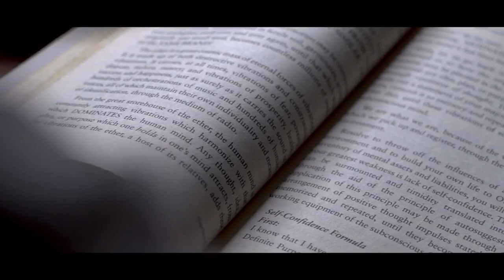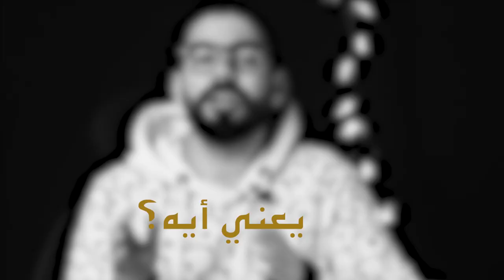كورس المذاكرة الفعالة | الحلقة الأولى | قائمة المهام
كيف تكتب قائمة مهام ناجحة
how to write a productive To-Do List.
رابط الاشتراك في نون بلص:
وعشان تاخد خصم خاص بيك ١٠٪ من خلال استخدام الكود ده:
DCSAK206